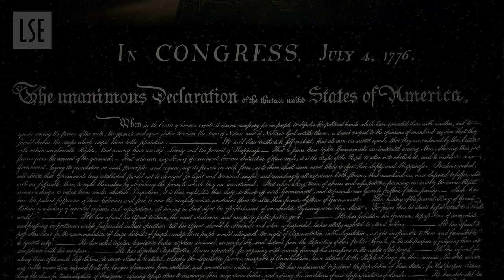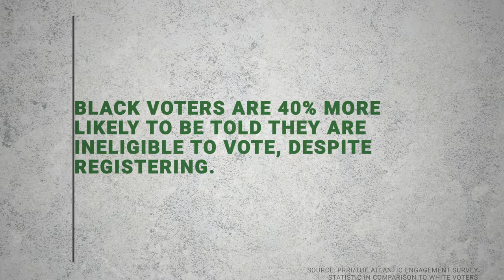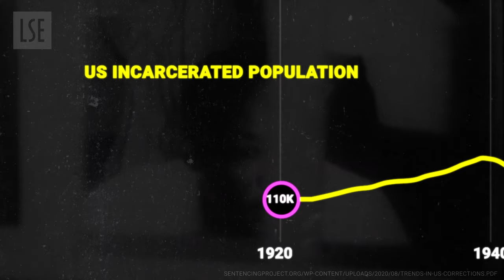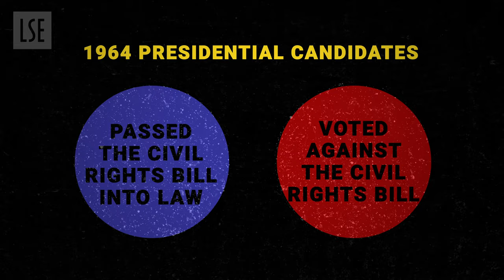The US Elections Explained: Race | LSE Research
"The US is a fundamentally unequal society. The promise of justice and liberty for all has not been fulfilled."

Melanie R. Brown, Atlantic Fellow for Social and Economic Equity at the LSE International Inequalities Institute, provides explanation of commentary on some of the key questions about race in America: its history, how it affects society today, and what needs to change.

This film is part of the series The US Elections: Explained, which is made in collaboration with LSE United States Centre.